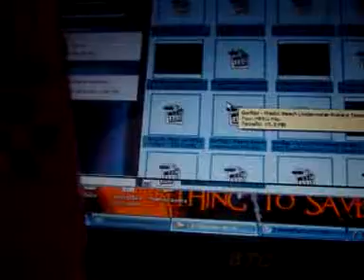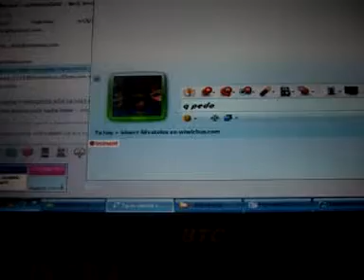beup live. nds 2.mpg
conectado desde un nds, parte 2